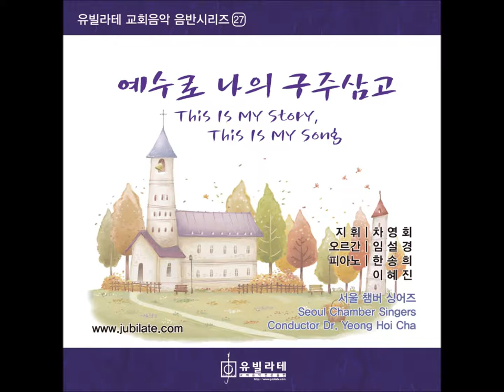[유빌라테 명품성가 24집] 최지은 '우리 함께 모여서'